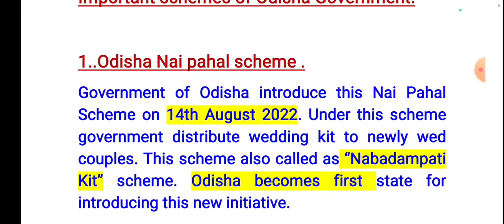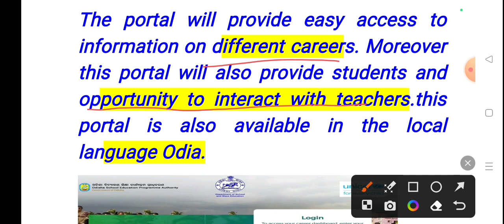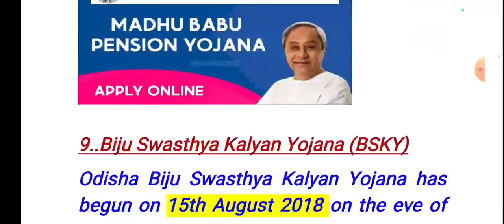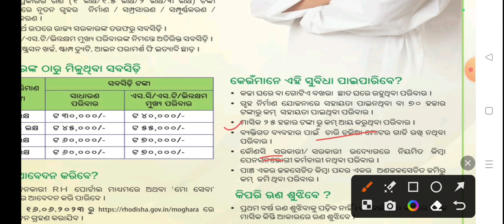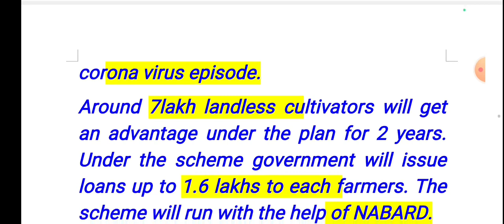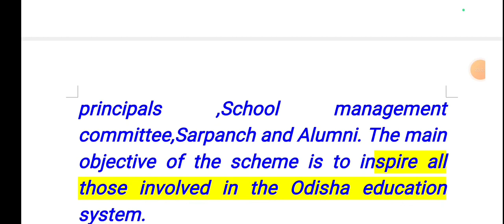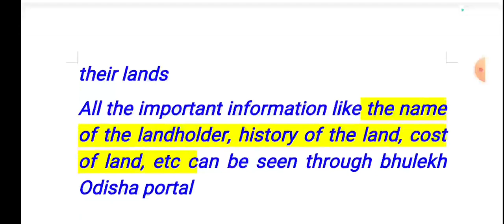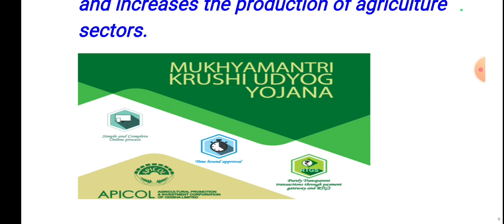odisha government scheme 2023 | important for OSSSC PEO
Odisha Current affairs 2023 | Current affairs odisha today

OSSSC PEO
opsc ocs

current affairs odisha police constable N
2023
current affairs odisha 2021
odisha current affairs | current affairs April 2023.

jt
opsc
ibps
ssc cgl
odisha gk

odisha current
all l
odisha current affairs november
2022
odisha current affairs january
2023
odisha current affairs last 6
months
odisha current affairs december
2022
odisha govt job.incurrent affairs odishaodia current affairsdaily current affairsdaily current affairs boosterToday current affairs odisha
 Odisha  job vacancy 2023 Osssc peo recruitment 2023Job vacancy 2023Odisha omas Aso opsc Opsc upcoming recruitment 2023 Opsc result

Odisha oavs
Opsc oes
odisha current affairs 2021
Opsc ocs
Osssc ri
Ossc cgl
Oavs result 2023
Odisha govt job recruitment 2023
Odisha employment news